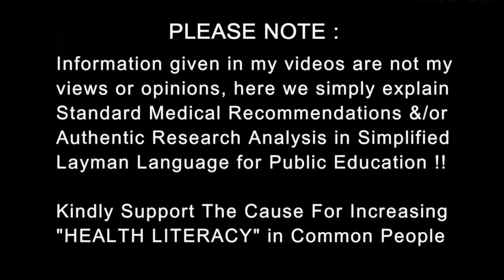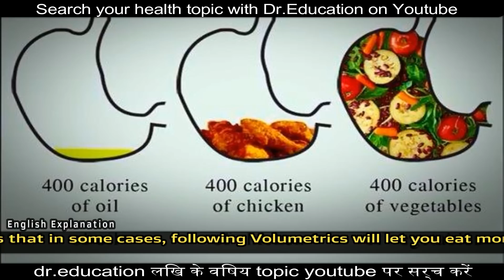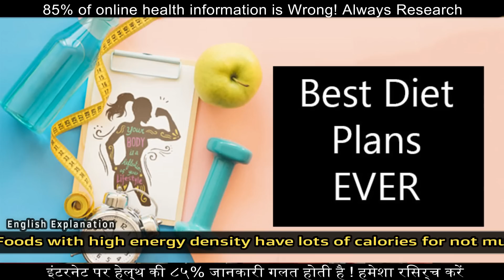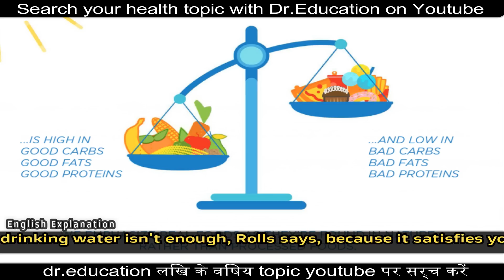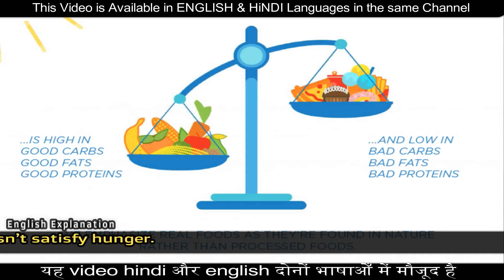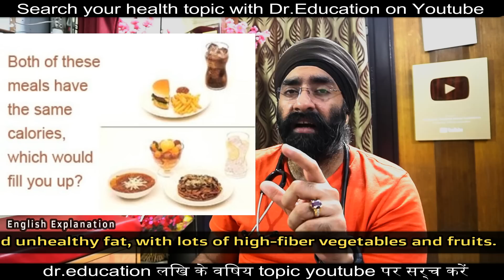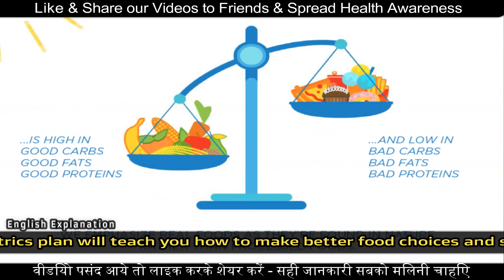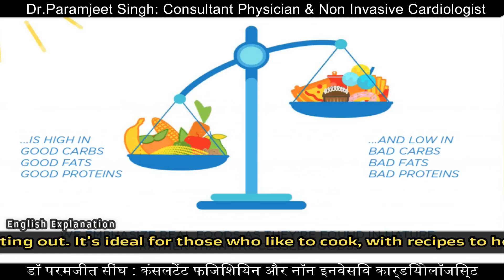Volumetric Diet - Eat More & Still Lose Weight | Fat Loss | Dr.Education (Hindi + Eng Subs)